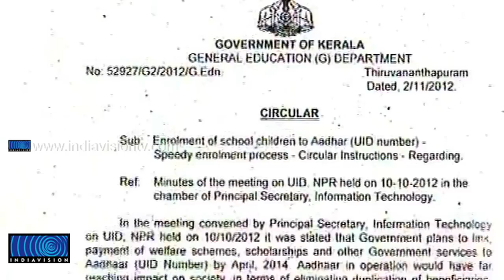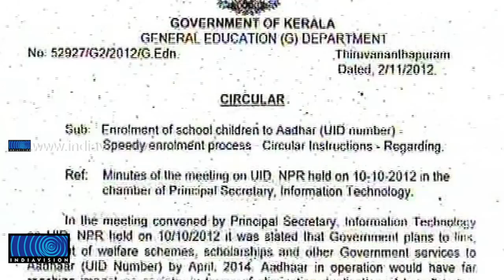Kerala School Children to be given unique ID cards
സംസ്ഥാനത്തെ സ്‌കൂള്‍ വിദ്യാര്‍ത്ഥികള്‍ക്ക് ഏകീകൃത തിരിച്ചറിയല്‍ കാര്‍ഡ് അടുത്ത അധ്യയനവര്‍ഷം മുതല്‍ നിര്‍ബന്ധമാക്കി സര്‍ക്കാര്‍ ഉത്തരവിറക്കി. 2013 മാര്‍ച്ച് 31 -നകം തിരിച്ചറിയല്‍ കാര്‍ഡ് വിതരണം പൂര്‍ത്തിയാക്കണമെന്നാണ് പൊതുവിദ്യാഭ്യാസ സെക്രട്ടറിയുടെ ഉത്തരവില്‍ പറയുന്നത്. ഇതോടെ ഗ്രാന്റ്, സ്‌കോളര്‍ഷിപ്പ് മത്സരങ്ങളില്‍ പങ്കെടുക്കാനുള്ള അവകാശം തുടങ്ങിയവ യുഐഡി കാര്‍ഡുള്ള വിദ്യാര്‍ത്ഥികള്‍ക്ക് മാത്രമായിരിക്കും.